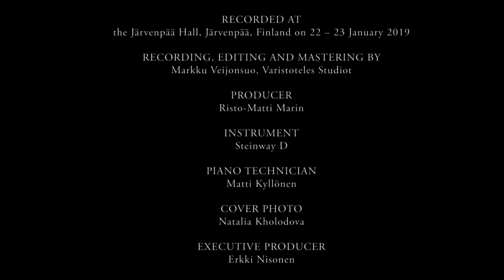Janne Oksanen Kuula: The Piano Works Album Trailer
Levyjulkaisukonsertti Temppeliaukion kirkossa to 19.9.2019
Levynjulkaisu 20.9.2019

Alban uutuuslevyllä on jotain erityistä luvassa: nuori ja lahjakas pianisti Janne Oksanen esittää debyyttialbumillaan Toivo Kuulan koko pianotuotannon. Järvenpää-talon Steinway-flyygelillä äänitetty levy soi sävyrikkaasti ja muhkeasti tuoden Kuulan pianoteokset viimein oikeutettuun arvoonsa. Levy sisältää kaikki Kuulan tunnetuimmat kappaleet kuten Häämarssi, Lampaanpolska ja Satukuvia sekä monia unohdettuja helmiä.

Toivo Kuula (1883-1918) on yhä yksi merkittävimpiä ja persoonallisimpia suomalaissäveltäjiä, jonka musiikki sisältää poikkeuksellista runollisuutta, syvyyttä ja tyylitajua. Elinaikanaan Kuulaa pidettiin Suomen taitavimpana säveltäjänä, jonka vain 20 vuotta vanhempi Sibelius saattoi ylittää. Levyn 20 kappaletta esittelevät monipuolisen paletin Kuulan säveltäjäidentiteetistä ja luvassa on unohtumattomia melodioita, sydäntä särkeviä tarinoita ja huippuluokan pianismia.

Euroopassa ja Yhdysvalloissa paljon esiintynyt Oksanen (s. 1994) kertoo: ”Levytykseen johtanut tie oli kuin lumipalloefekti. Alun perin minun piti esittää Kuulan pianoteokset vain kerran Sibafestillä 2018. Esitys kuitenkin herätti paljon kiinnostusta ja lopulta soitin kappaleet 7-8 kaupungissa. Näistä esityksistä sain niin paljon positiivista palautetta, että ymmärsin levylle olevan tarvetta: se olisi melkein pakko tehdä jo pelkästään merkittävän kulttuuriarvonsa takia.”
Levyjulkaisukonsertti Temppeliaukion kirkossa to 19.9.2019 aloittaa Kuula: The Piano Works -kiertueen, jolla Oksanen konsertoi yli 30 Suomen kaupungissa.

Oksasen kirjoittamien yksityiskohtaisten ohjelmatekstien lisäksi levyllä on harvinaisena herkkuna säveltäjän tyttärenpojan Markku Marttisen muistelmia Kuulan musiikista. Marttinen: ”Jannen konsertti Musiikkitalon Camerata-salissa oli minulle suuri elämys. Ei voi olla hienompaa lahjaa suomalaisen musiikin ystäville, kuin saada nämä esitykset nyt myös levylle.”

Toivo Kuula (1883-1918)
Complete Piano Works

1. Elegia
2. Häämarssi
3. Pikku Gavotti
4. Virta venhettä vie
5. Barcarolle
6. Air Varié
7. Invention
8. Vanha syyslaulu
9. Schottis
10. Juhlamarssi
11. Piirileikki
12. Paimentunnelma
13. Tanssi-improvisationi
14. Nocturne
15. Rauha
16. Surumarssi
17. Lampaanpolska
18. Satukuva no. 1
19. Satukuva no. 2
20. Satukuva no. 3